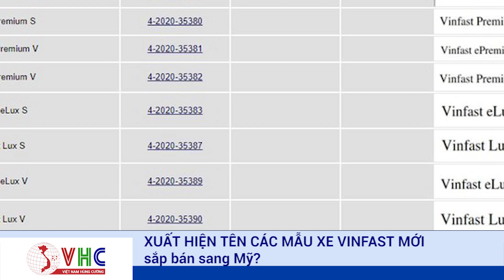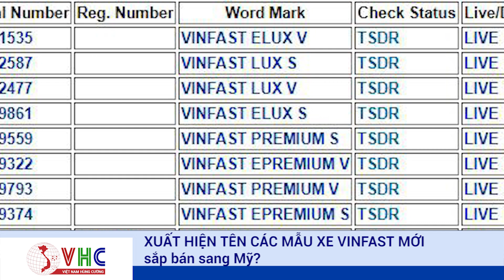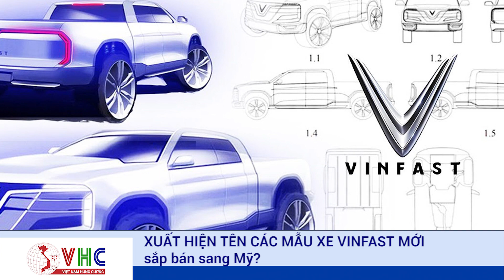Xuất Hiện Tên Các Mẫu Xe VinFast Mới, Sắp Bán Sang Mỹ?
Mới đây, thông tin VinFast được cấp bằng độc quyền kiểu dáng công nghiệp cho hàng loạt mẫu xe mới đã khiến nhiều người bất ngờ. Tuy nhiên, hãng xe Việt Nam thực tế cũng sở hữu nhiều nhãn hiệu được cho sẽ là tên của các sản phẩm ôtô sắp ra mắt trong thời gian tới.